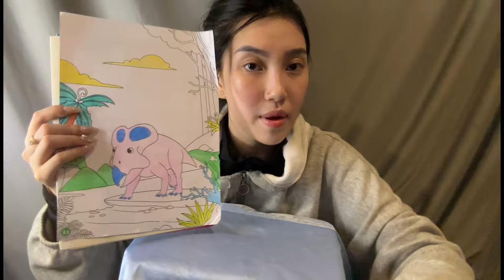Tô Tranh Khủng Long Quái Vật